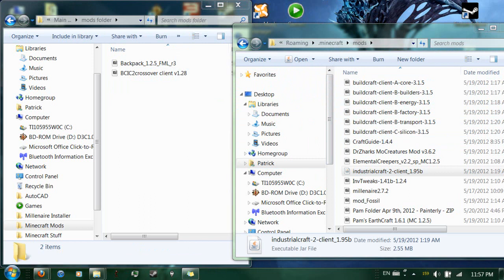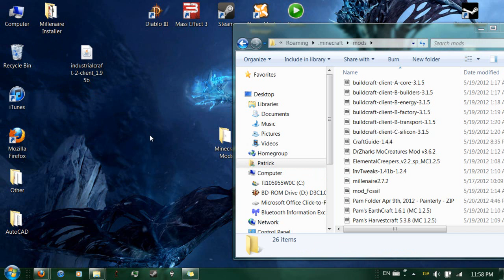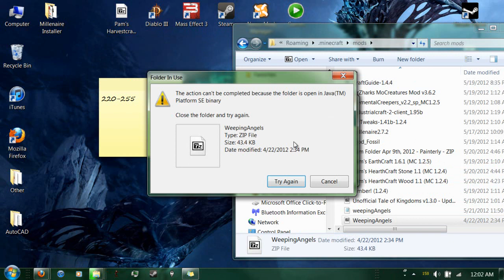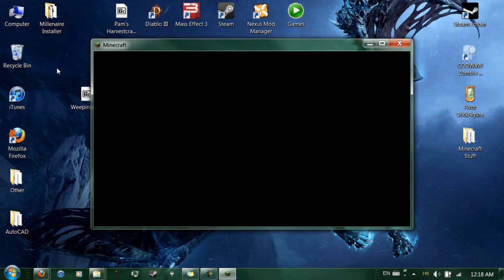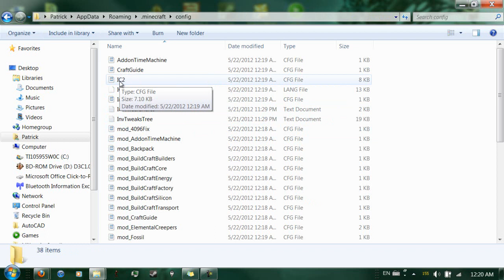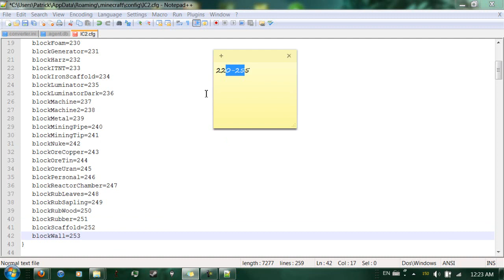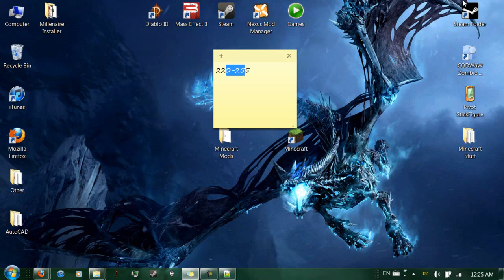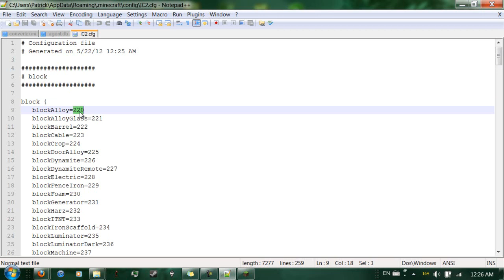Minecraft Mod Installation Tutorial: Ep 5: Solving Id Conflicts with TooManyItems (1.2.5)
This is a tutorial of how I install most of the mods that I am going to use in my singleplayer Minecraft series. It's going to be uploaded in 6 parts. Hope this helps.

Any Questions please send me a pm.

Just install this the same way you did Modloader and all the base mods.

List of Base Mods (In order I installed them)
5. GuiAPI (Dowload Users Version)